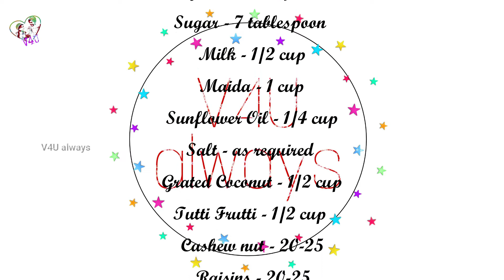Dilpasand Recipe||Dilkush Recipe||Coconut Bun||दिलपसंद य दिलखुश || English Subtitle#V4Ualways#103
Hi Friends,
This recipe tells you about the simple way to prepare Tasty Dilpasand/Dilkush/Coconut Bun in your home. Try this once and enjoy the tasty Dilpasand😍💖.

Given below ingredients of dough and stuffing

For Stuffing
Cardamom - 2
Cashewnut - 20-25
Raisins - 20-25